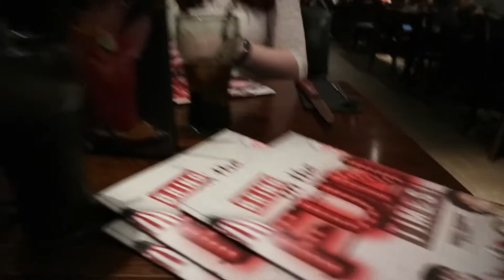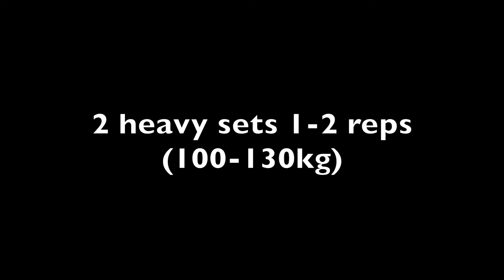1 YEAR ON TREATMENT| Cheat meals and deadlifts!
This video marks a year on treatment.
Heres what we got up to to celebrate